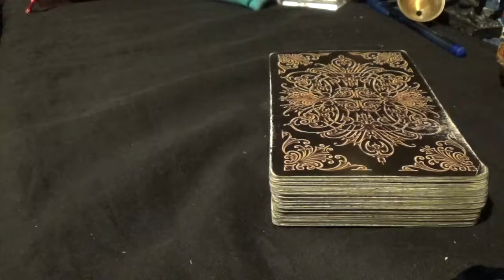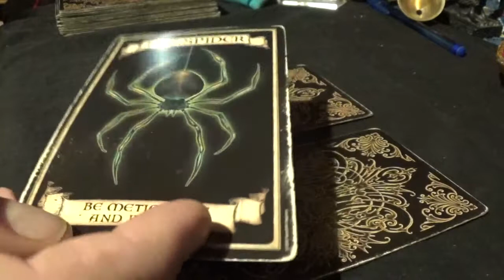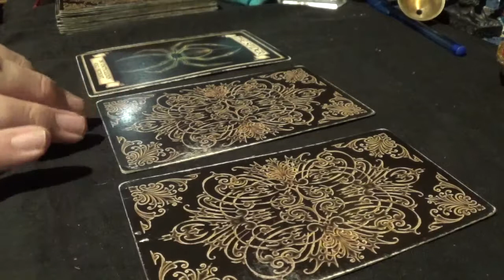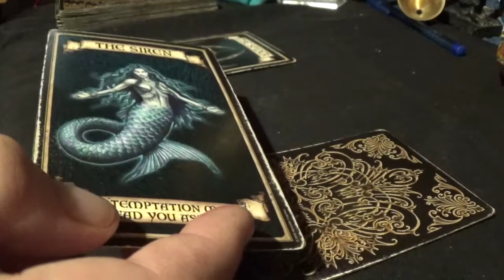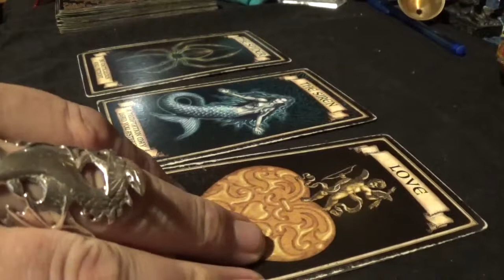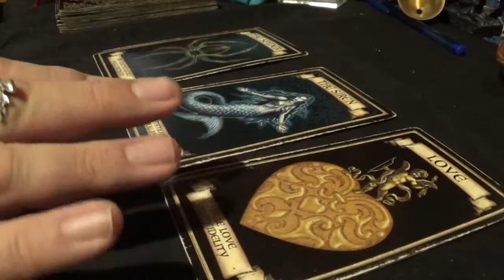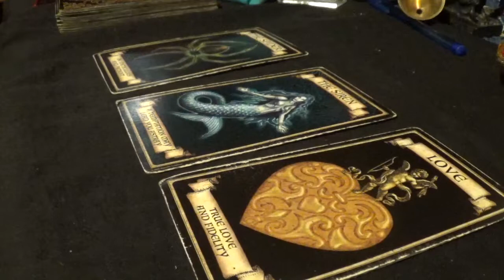Love Reading for Sahil Jain - Sunday, 11th November, 2018